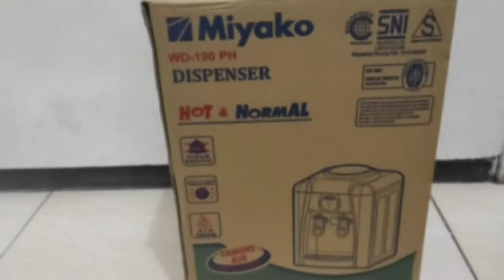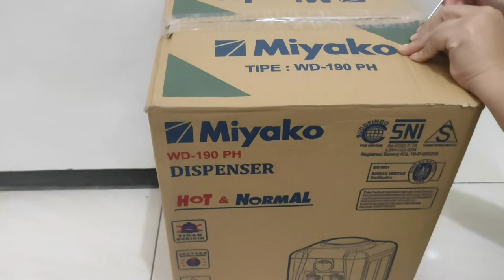Unboxing Dispenser Miyako WD-190 PH | Cocok buat Anak Kos!!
Dispenser Miyako WD-190